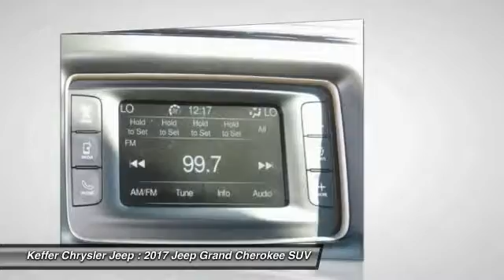2017 Jeep Grand Cherokee Charlotte NC J178118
2017 Jeep Grand Cherokee Laredo

Looking for the right suv? Today could be your lucky day. With 3 miles, this Billet Silver Metallic Clearcoat, 2017 Jeep Grand Cherokee equipped with Automatic transmission could be yours. Request more information and set up a test drive right away.